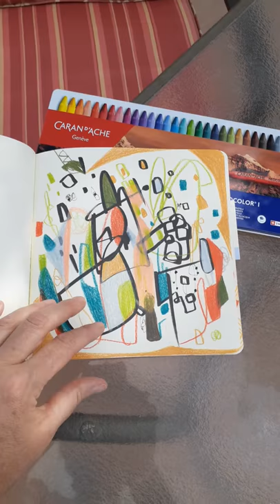Art Journal Flip Through with Crayons Caran D'ache